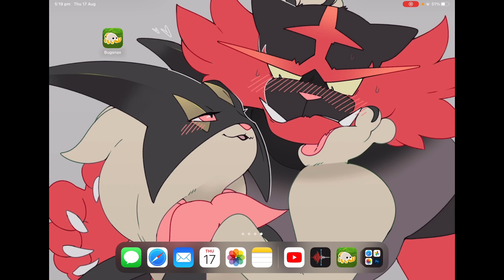Man Vs Scorpion - BUGSNAX